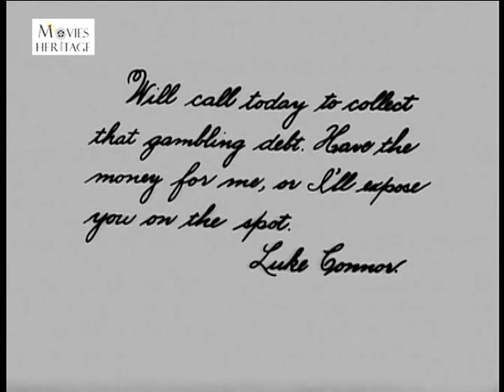The New Janitor | Charlie Chaplin | 1914 Silent Film | Comedy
The New Janitor was the 27th comedy from Keystone Studios to feature Charlie Chaplin. The film is arguably one of his best for the studio, and a precursor to a key Essanay Studios short, The Bank.

The hero, a janitor played by Chaplin, is fired from work for accidentally knocking his bucket of water out the window and onto his boss the chief banker (Tandy). Meanwhile, one of the junior managers (Dillon) is being threatened with exposure by his bookie for gambling debts unpaid. Thus the manager decides to steal from the company. He is caught in the act of raiding the vault by the bank secretary (Carruthers) who rings the downstairs for help. Chaplin comes to the rescue only to be misjudged by the Chief Banker as the thief. The Secretary fingers the manager and Charlie receives a just reward and a handshake for foiling the robbery.

Directed by: Charlie Chaplin
Produced by: Mack Sennett
Starring: Charles Chaplin, Jess Dandy, John T. Dillon, Al St. John
Cinematography: Frank D. Williams
Released in: 1914